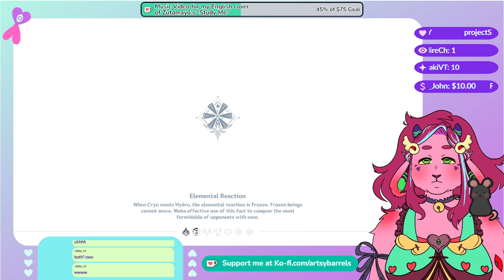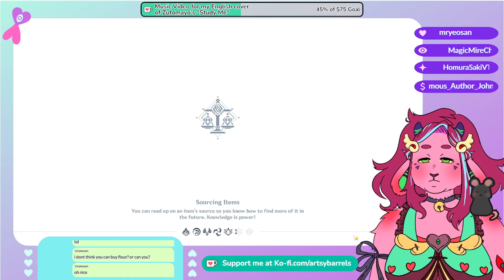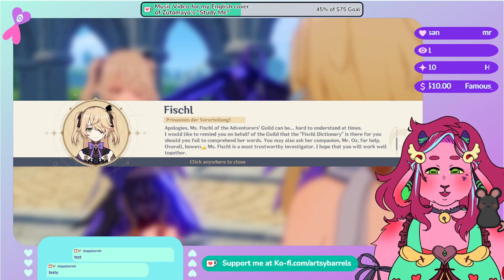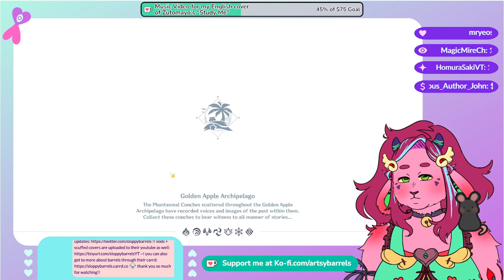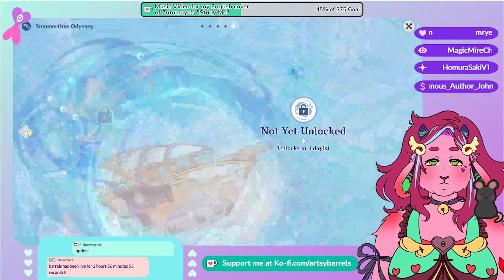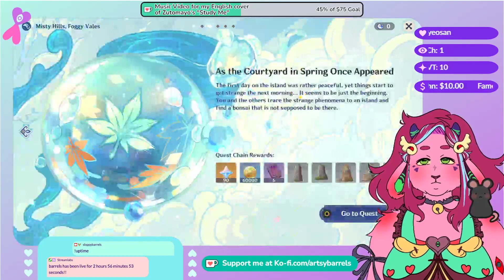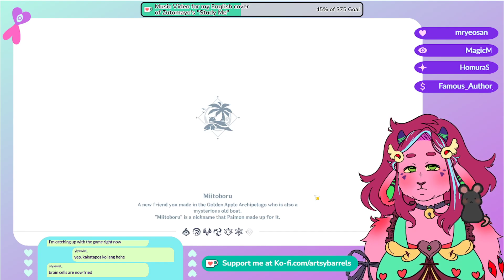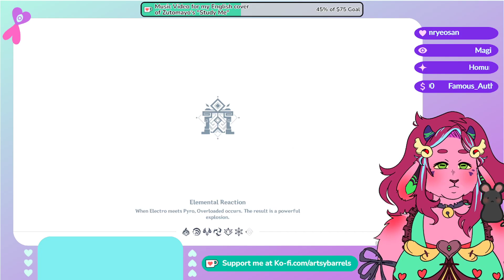doing dailies, mona's quest, then summer fantasia~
SUMMERTIME ODYSSEY PART 1!

👁️ CREDITS 👁️
Live2D model + rig by uintasama